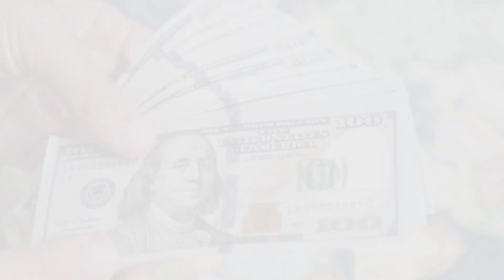Tom Selleck's EX- Wife, Children, Cars, House & Net Worth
Tom Selleck About:

Tom Selleck is an American actor. His breakout role was playing private investigator Thomas Magnum in the television series Magnum, P.I., for which he received five Emmy Award nominations for Outstanding Lead Actor in a Drama Series, winning in 1985.

Note: This video is only for the purpose of sharing the information Celebrity Tom Selleck Lifestyle & Net Worth Biography Videos not to hurt with the feelings of anyone.

1) This video has no negative impact on the original works (It would actually be positive for them)
2)This video is also for teaching purposes.
3) It is not transformative in nature.
4)I only used bits and pieces of videos to get the point across where necessary.
5) Some images are also used just for giving the clearance about the topic to the viewers.